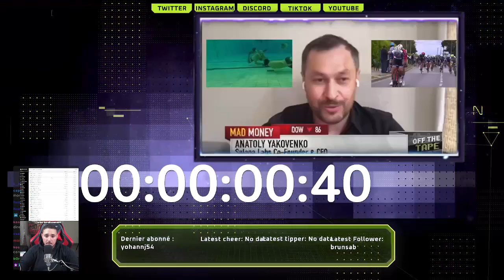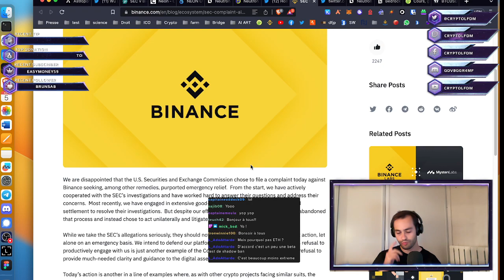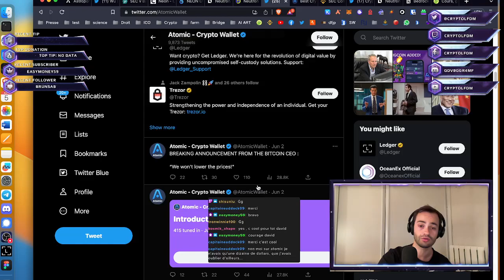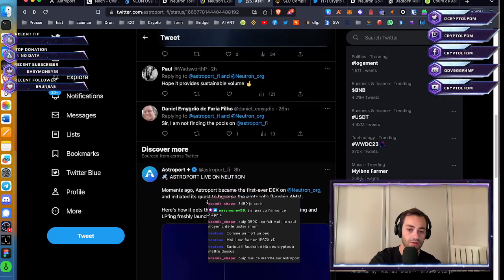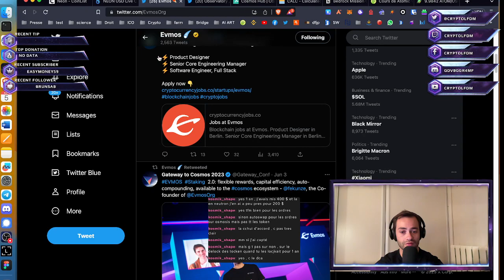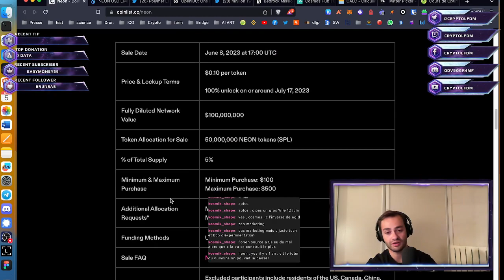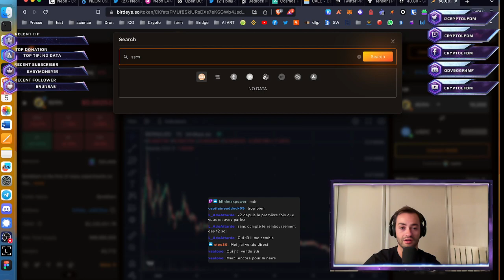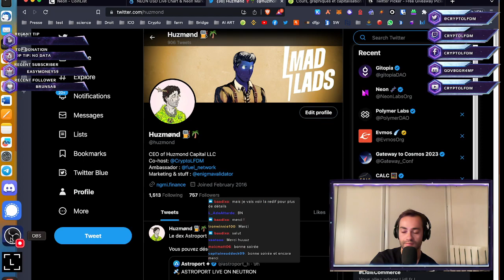La SEC veut la peau de BINANCE ?